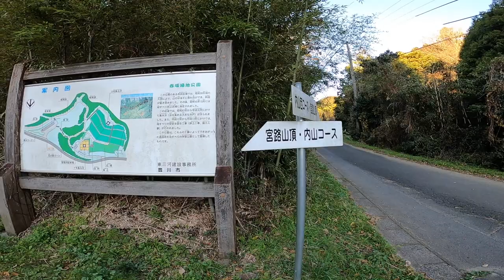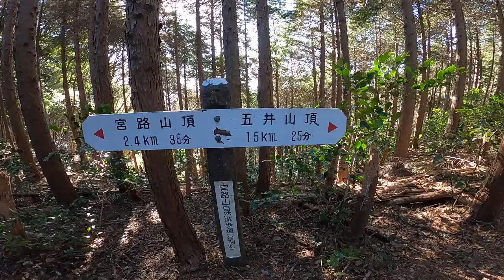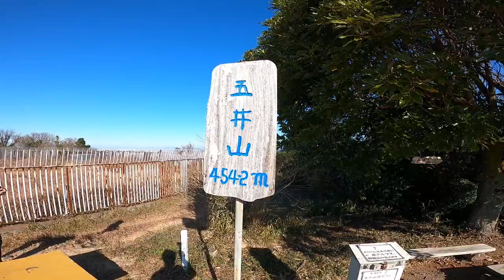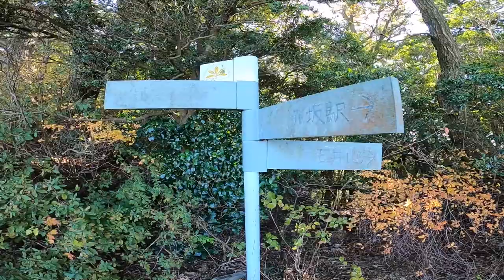宮路山＆五井山登山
12月8日の朝7時30分から登りました。紅葉が綺麗で最高でした。